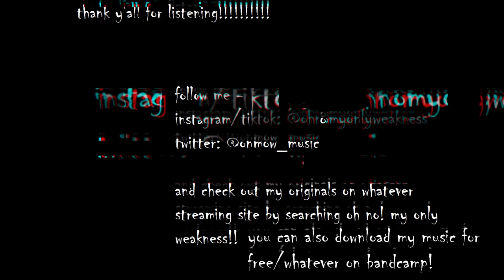caribou - can't do without you (cover)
links -